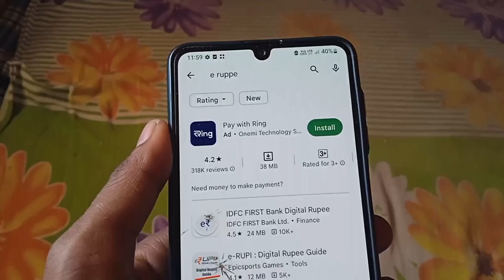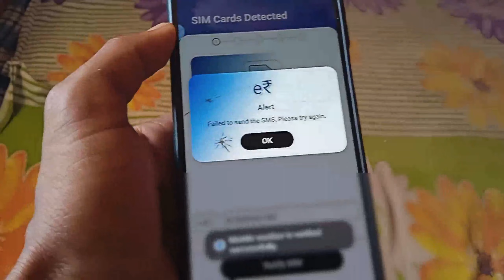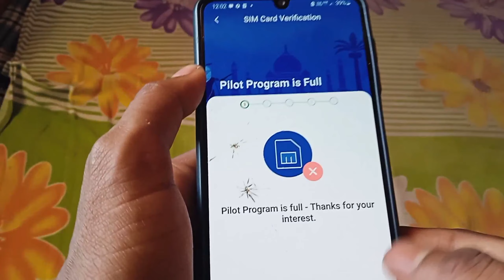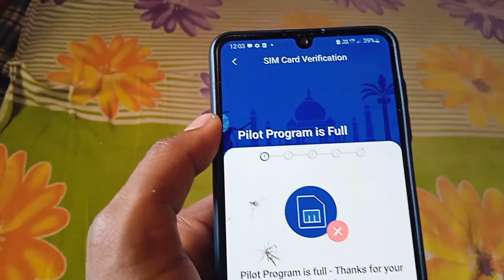इन बैंकों में आ गया डिजिटल रुपया । RBI CBDC e Rupee